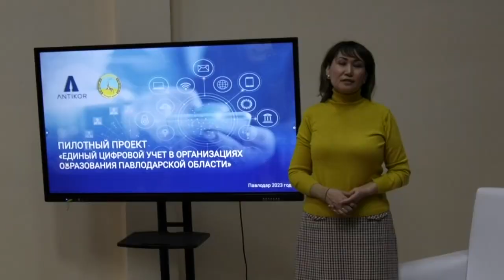Екібастұз жаңалықтары Білім саласындағы қаржы ұрлығы мен сыбайлас жемқорлықтың алдын алу шаралары пы